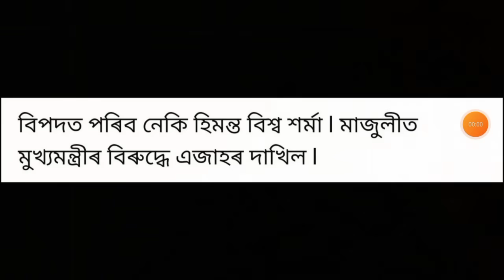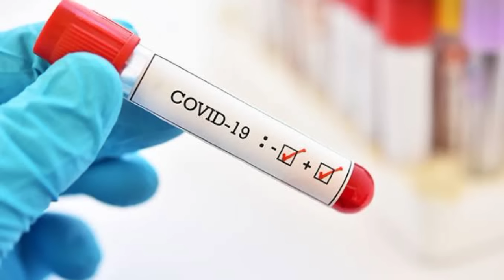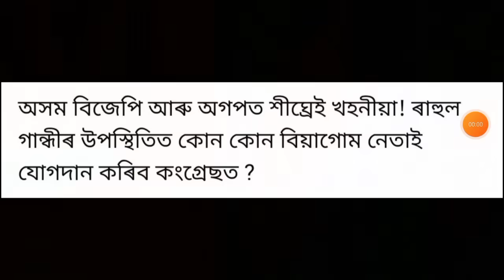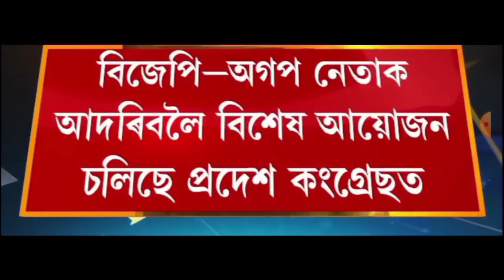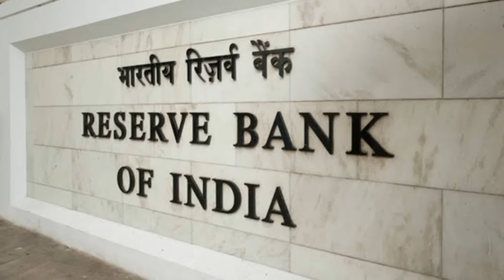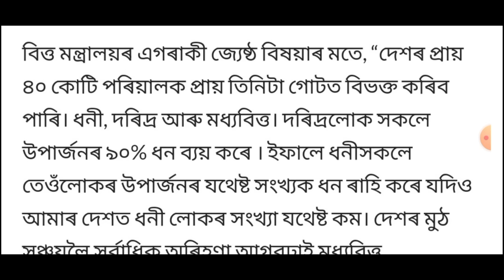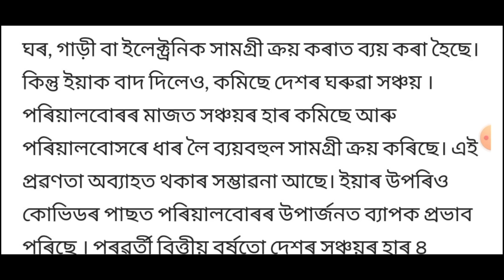হিমন্তৰ ডাঙৰ বিপদ!, বিজেপি Vs কংগ্ৰেছ, RBI ৰ ভয়ংকৰ ঘোষণা, Stock Market, Money, UPI ATM, লগতে...